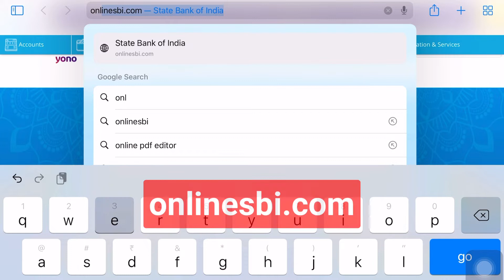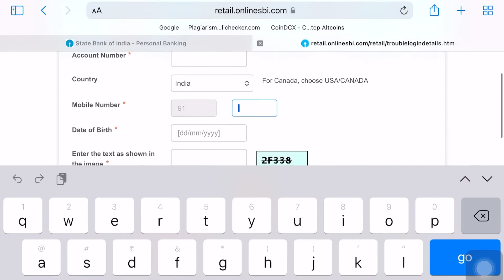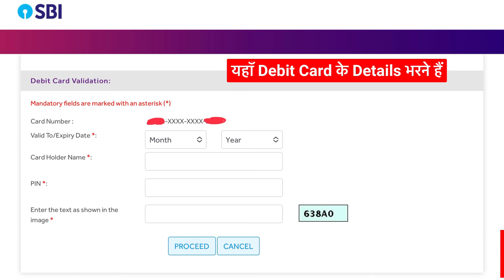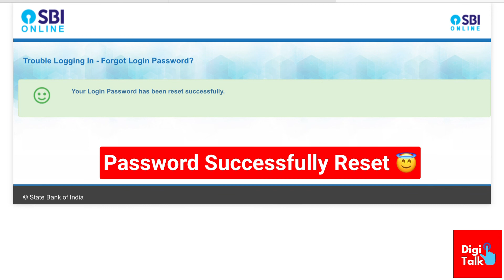Reset SBI Net Banking Password using ATM Card Details | ATM Card se SBI Net Banking Password Badlein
hello doston, iss video mein Main Aapko SBI Internet Banking Ka Password Reset krna Bataonga.
Video ko Bina Skip kiye Hue Poora Dekhein

Reset SBI Net Banking Password with ATM Card Details